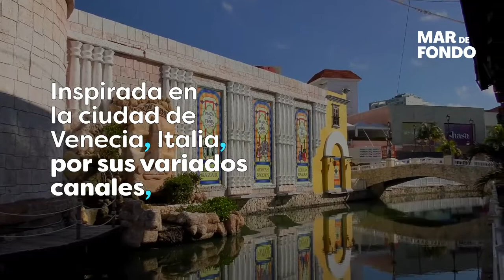5 actividades que puedes hacer en Cancún